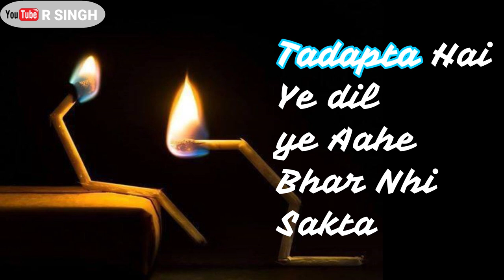MERE HALAT AESE HAI |Whatsapp status video | R SINGH